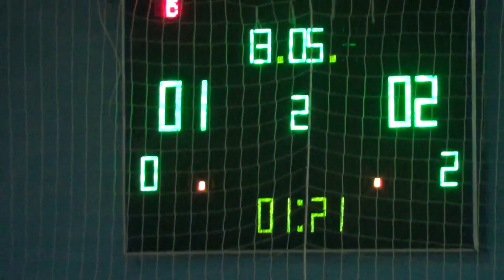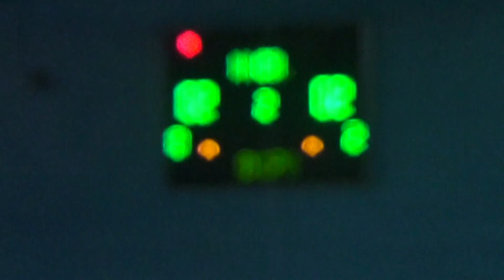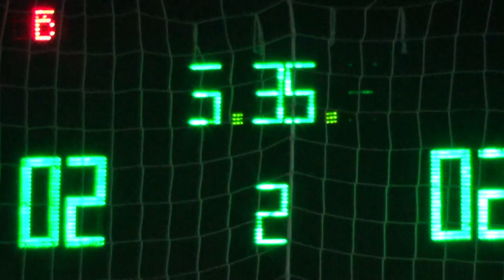MFC Ciklum – Вега Пласт